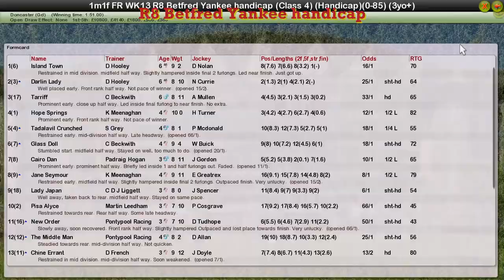FR WK13 R8 Betfred Yankee handicap